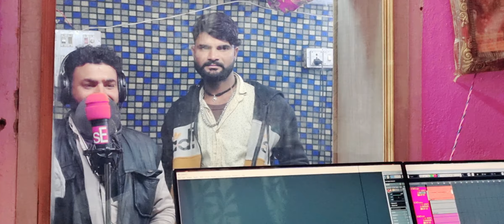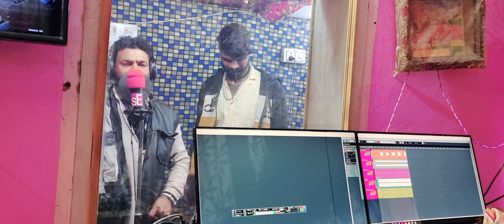peti style dyaram Gurjar Tahala 💝 भाई पिवर पेटी बजाओ || दयाराम गुर्जर ठहला - लाइव देई स्टूडियो।